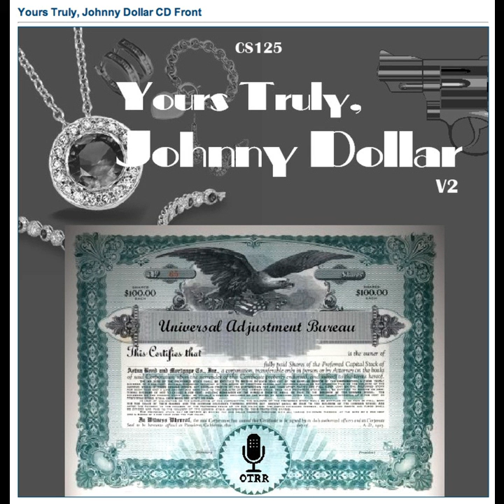Yours Truly, Johnny Dollar - 560924 482 The Meg's Palace Matter - Ep 1